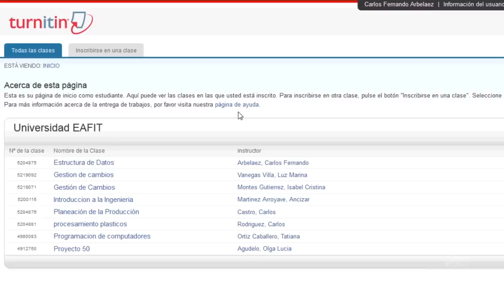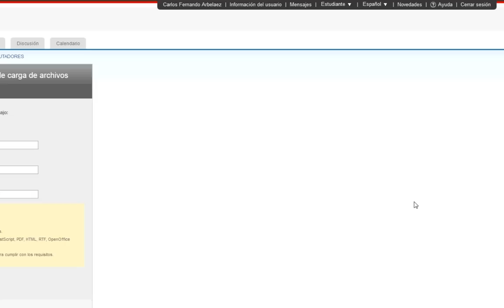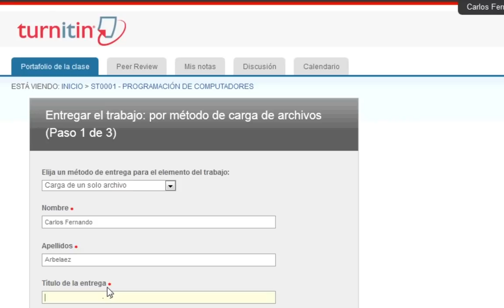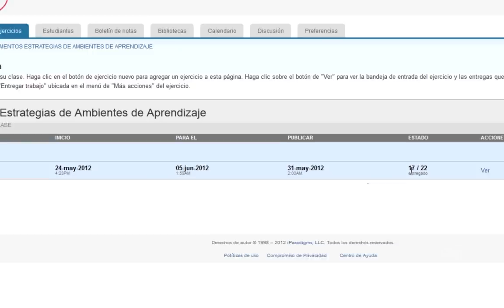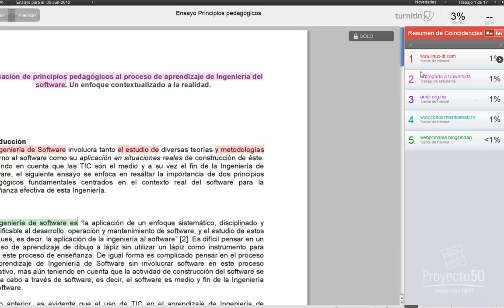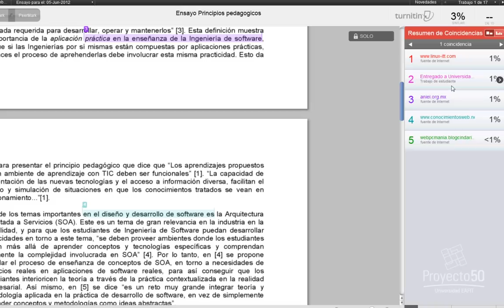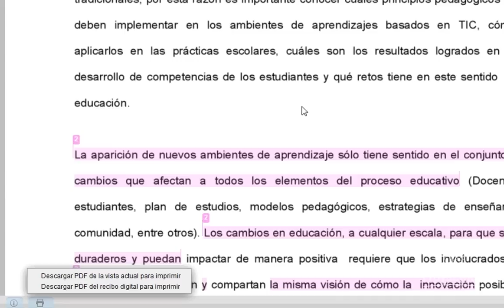Tutorial - Turnitin 2/2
Para estudiantes